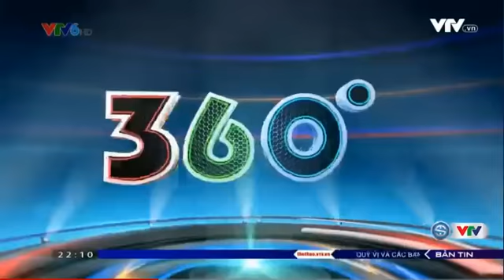2017 07 04 VTV Cup 2017 Tôn Hoa Sen VTV6 360thethao